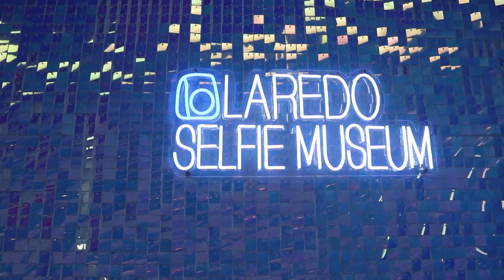STG ft. Wyze Mtz - Cuerpezito [Official Video]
@stgmusicoficial and Wyze Bringing in the Summer Flavor for 2023!